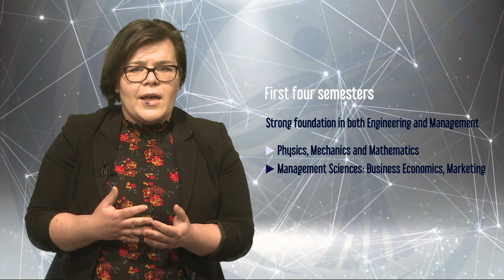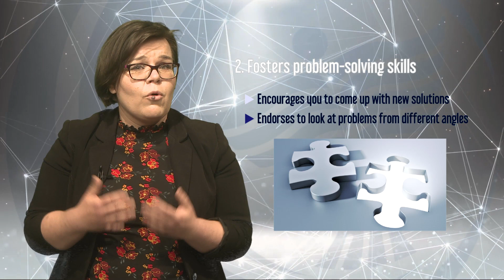Engineering Management BSc program at UOD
Nowadays working with a complex approach as well as multitasking is highly demanded on the labour market and that is what Engineering Managers do. Check out this video and find out why the University of Dunaújváros is the best choice for you!
In the video you will hear one of our professors, Ms. Csilla Fejes speaking about the Engineering Management BSc program and about possible career paths. She also highlights how this profession is linked to technical development and innovation, and mentions all the amazing tasks that Engineering Managers have, and how their work impact everything around us.

You can find more detailed information about our Engineering Management BSc program on our

Are you considering applying for this program?